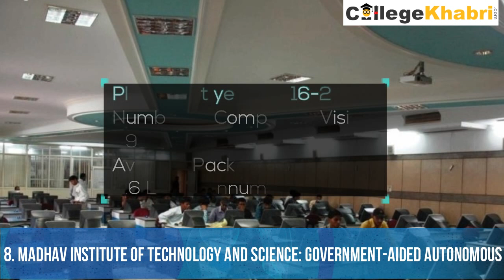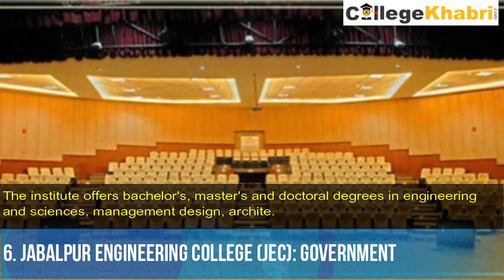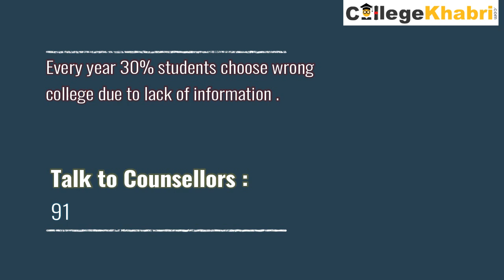Top 10 Engineering College in MP 2018 | Best Engineering College in MP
Are you wondering which are the top 10 engineering colleges in MP for year 2018? Then don't worry, in this video you will find the list of Top 10 Engineering Colleges in MP, our team has followed a very strict criteria to rank them.

Bases of ranking
1) College Faculty Credentials
2) Opportunities to learn new things outside course
3) Previous placement record
4) How students feel about the college.

List of top colleges in mp includes both private colleges and government colleges